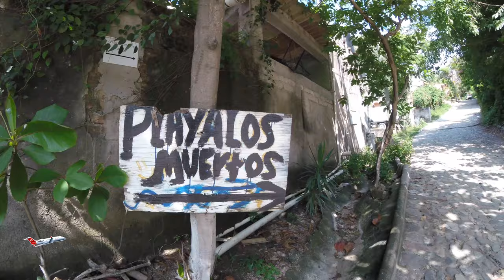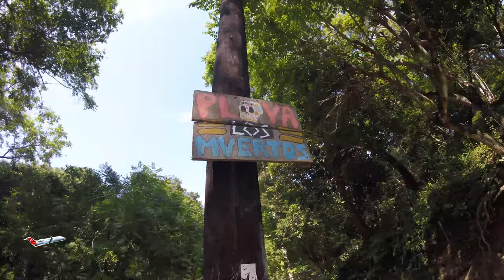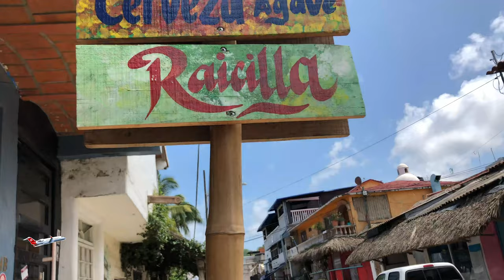PANTEON EN LA PLAYA | YUNNUENN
Mi objetivo es darle difusión por medio de youtube a negocios 100% mexicanos, de esta manera las personas que lo vean en algún momento asistirán al lugar y lo recomendarán con más amigos.